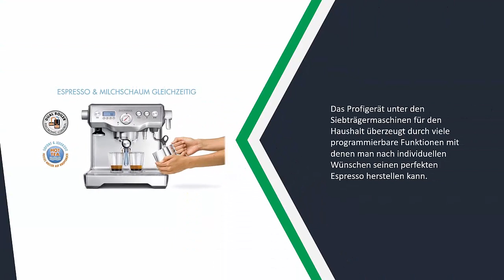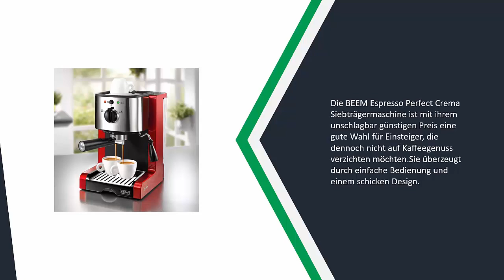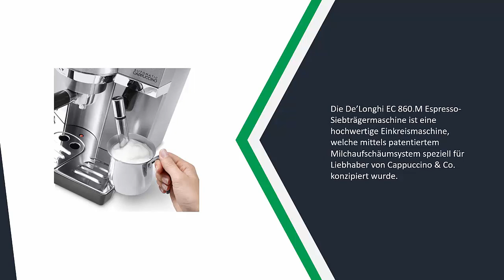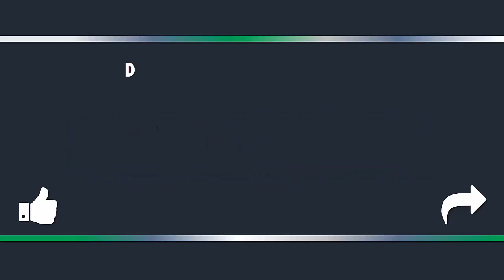Beste Siebträgermaschinen Test - Updated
Hier ist die Liste von 5  ►  Beste Siebträgermaschinen Test

1. Kenwood kMix ES020 Espressomaschine

2. De’Longhi EC 860.M Espresso-Siebträgermaschine

3. BEEM Espresso Perfect Crema Siebträgermaschine

4. Gastroback 42636 Design Espressomaschine

5. Lelit PL41 EM Siebträger-Espressomaschine